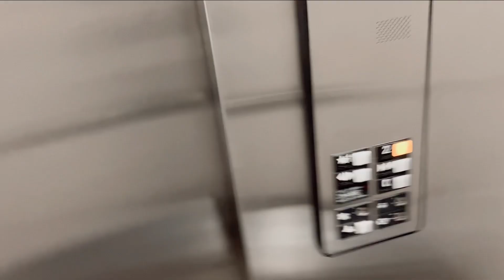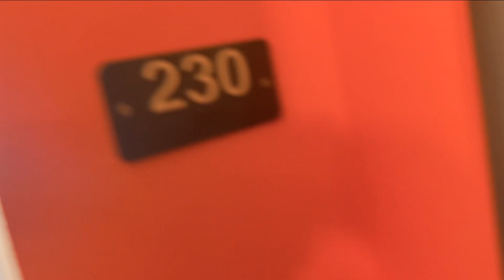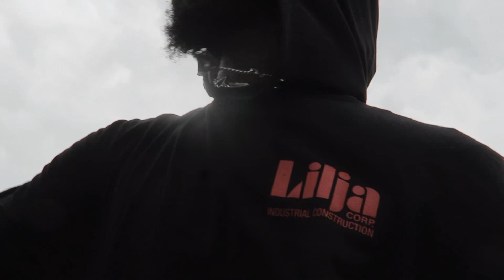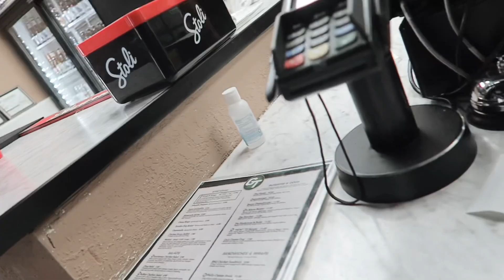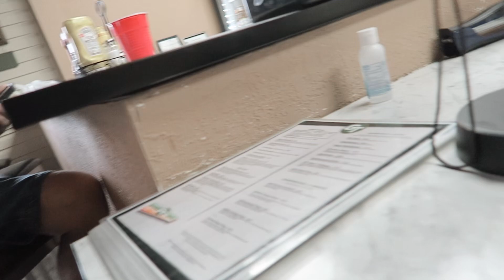24 HOURS IN NEBRASKA HAD TO GET A HOTEL ROOM 😬